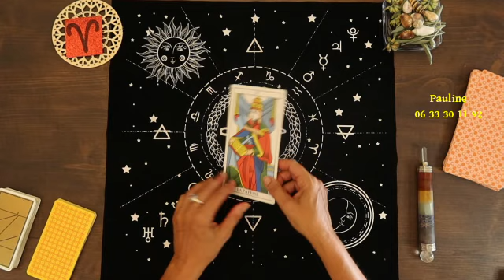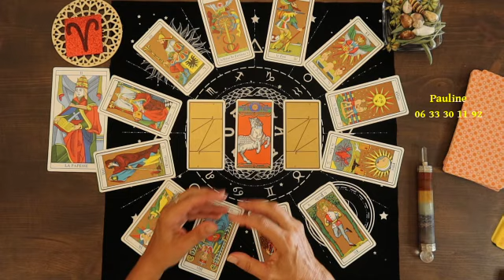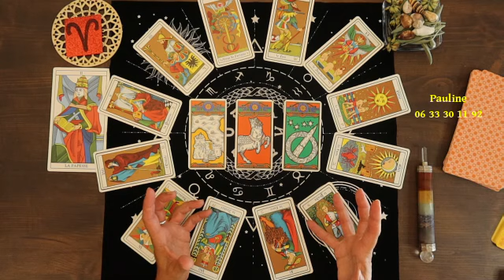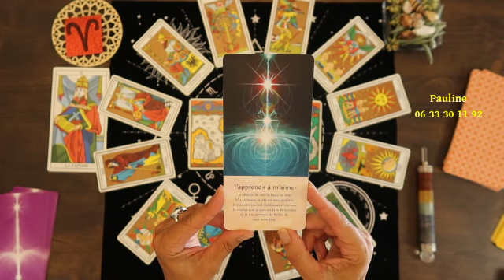BELIER♈ Août 2023 〰 Nouvelle vision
🎆STAGE "Vision d'Avenir" 6 et 7/10 à NICE - Débutants et Perfectionnement - Renseignements au 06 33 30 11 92  🔮Consultations Privées par Téléphone ou Visio🔮RDV au Tél : 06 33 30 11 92 (appel gratuit)

Jeux utilisés :
*Marseille Tarot / Anna Maria Morsucci / Editions LO SCARABEO
*Tarot Oswald Wirth / Editions AGM Agmüller (Suisse)
*Tarot Tziguane / Chalaïe / Editions GRIMAUD
*Energie de guérison / Maro duguay / Editions Trajectoire

Bélieraoût2023